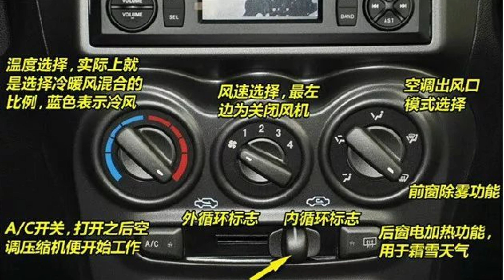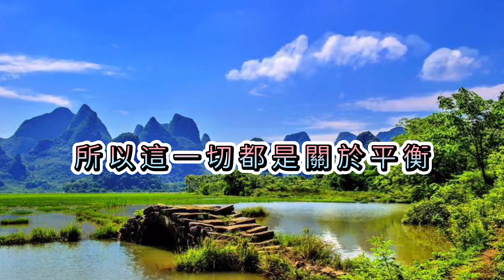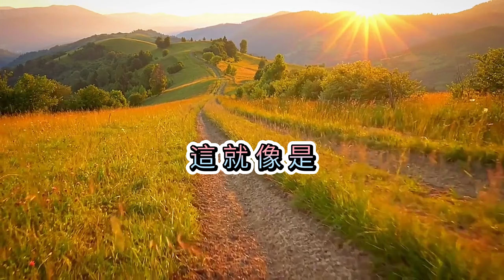天氣越來越冷該開空調嗎? 車上 A/C 燈有什麼作用? 三分鐘了解冬天開空調的重要性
官方 Line 詢問客服